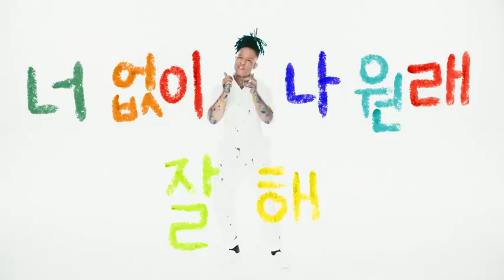CL - +안해180327+ D-1 TEASER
+안해180327+  D-1

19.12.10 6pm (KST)